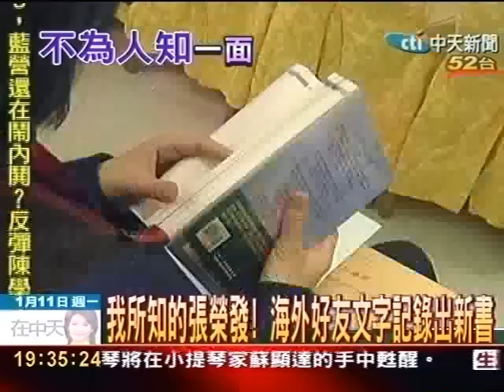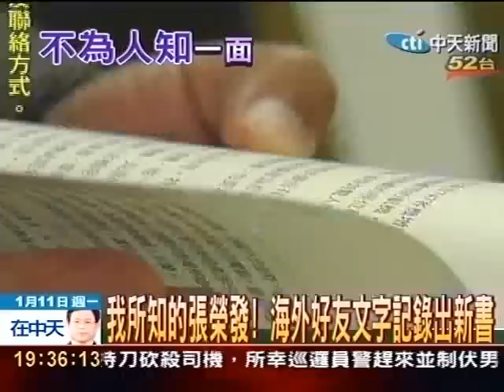我所知的張榮發！好友文字記錄出新書